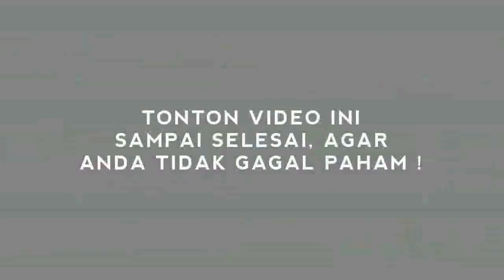HEB0H ! SERUAN DOA KEH4NCURAN, UNTUK SIAPA ?!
Mantan Petinggi Front Pembela Islam (FPI) Habib Rizieq Shihab (HRS) diketahui telah menyampaikan seruan terbaru mengenai aksi doa bersama untuk tujuan tertentu.
Melansir Hops.id -- jaringan Suara.com, HRS menyampaikan seruan agar pemuka agama dan umat berkumpul untuk menggelar doa bersama pada 7 Desember 2021.
Acara itu ditujukan sebagai haul bagi 6 syuhada Laskar FPI yang dibunuh polisi pada 7 Desember tahun lalu.
Habib Rizieq dalam seruannya meminta pengelola masjid, musala sampai lembaga pendidikan Islam serta perkumpulan jamaah untuk berdoa bagi 6 laskar FPI yang meninggal pada tanggal 7 Desember tahun lalu dalam tragedi KM 50 Jalan Tol Jakarta Cikampek.